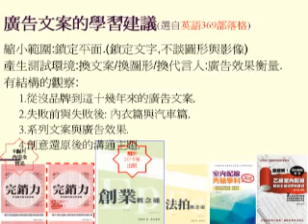廣告學13第十三講 廣告文案學習建議 創業論壇